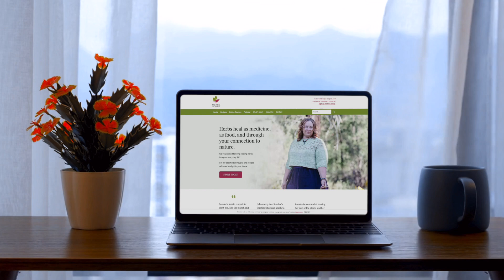Bee Balm Benefits for Fungal Infections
Bee balm benefits for fungal infections are both powerful and wide-ranging. This short video explores how herbalists work with bee balm (Monarda) to address everything from topical rashes to internal imbalances like candida overgrowth.

You’ll learn:

► Which common condition linked to yeast may respond well to Monarda

► How bee balm can be used externally and internally for fungal issues

► Why it’s important to use caution with Monarda essential oil—and who shouldn’t use it

Whether you’re dealing with itchy skin or seeking balance for your gut flora, bee balm may be a strong ally.

🎁 Don’t miss your free recipe card for Bee Balm Tea—you’ll find the link in the resources below!

-- RESOURCES --

► Do you love all things herbal? So do I… and giving gifts is my love language! You can get a free, downloadable recipe card for Bee Balm Tea, plus herbal goodies every Wednesday when you sign up for my weekly newsletter

► You can access the transcript for the full episode (it includes “Bee Balm for Fungal and Yeast Infections”)

► Need high-quality dried herbs or oils? I recommend Mountain Rose Herbs

You can also find local herb shops near you in my directory

-- TIMESTAMPS --

00:00 - Introduction to Herbal Snippets

00:25 - Bee Balm Benefits for Fungal Infections

01:14 - Learn more about herbs